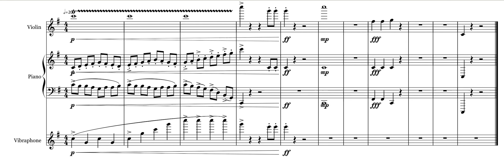Itty Bitties #10 - The Happy Haunted House (by Adam Khaykin and Sam Zerin)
"Itty Bitties" are tiny, bite-sized pieces of music. Basically, my musical version of doodling.

This one I wrote together with my student, Adam Khaykin (9 years old)! You can follow him on Instagram at @I_a_m_khaykin.

Twitter (mostly gender-related): @ShuliElisheva
Blog (poetry and music): YiddishPoems.weebly.com